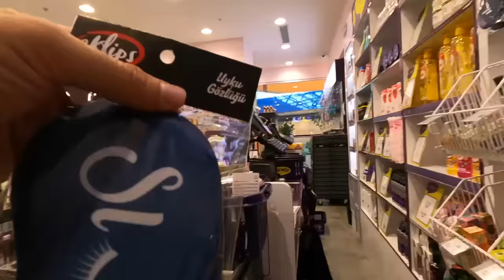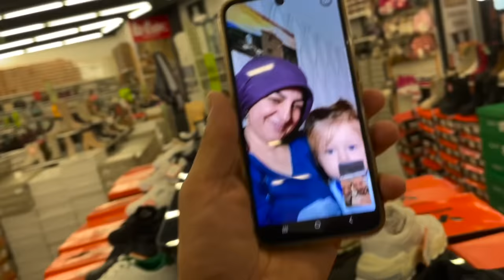Kardeşimi Dijital Göçebe hayatına hazırlıyoruz